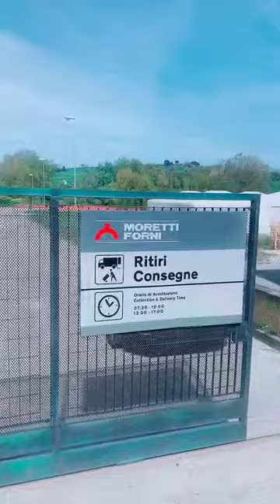11 aprile 2023